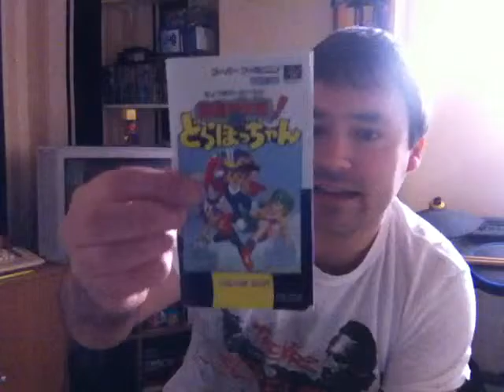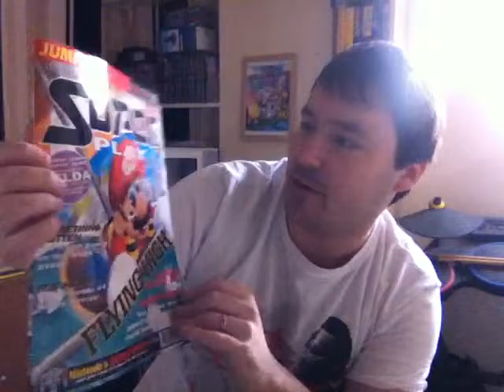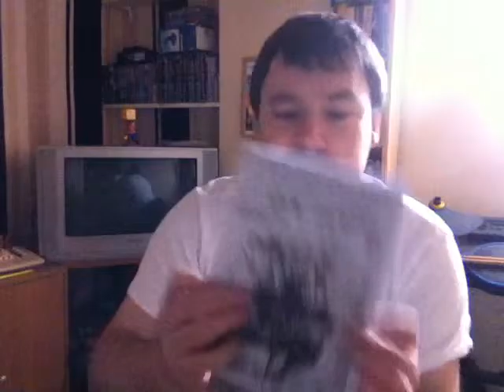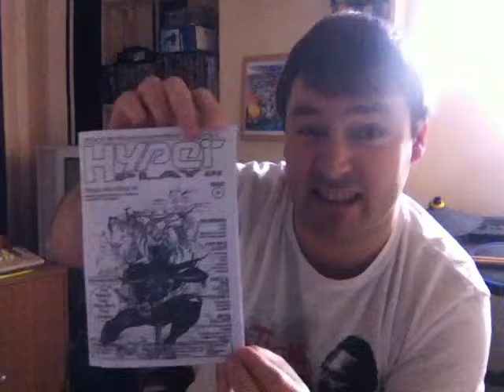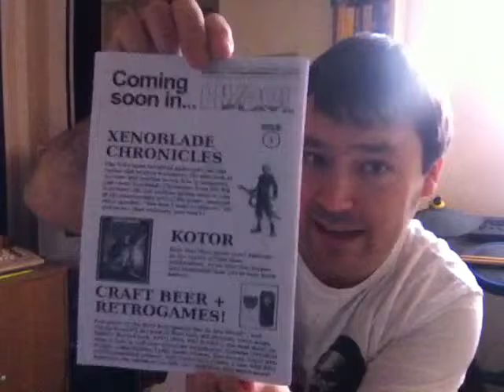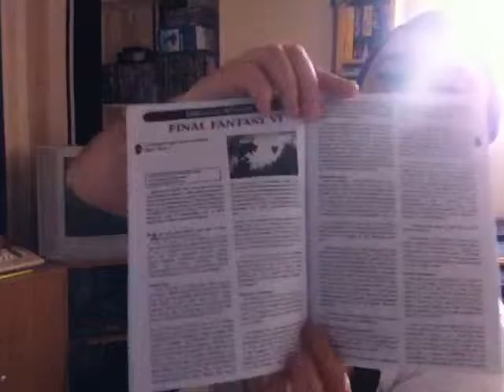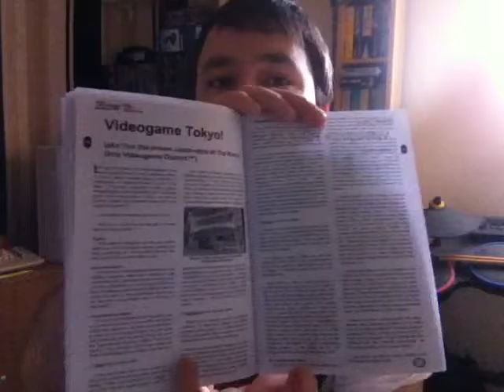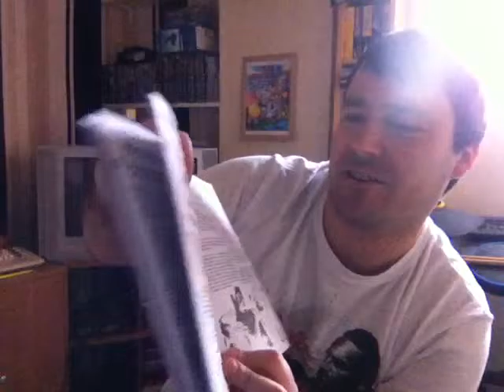A look at Hyperplay RPGS fanzine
Hyperplay RPG is a fanzine influenced by the great Super Play. Paul has a look at issue 0.